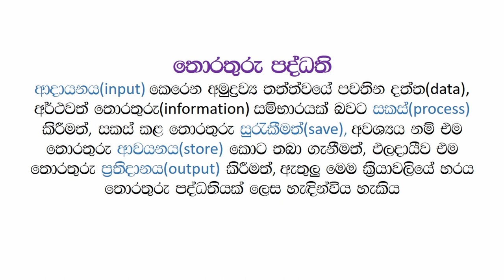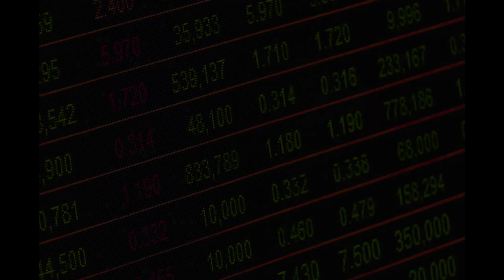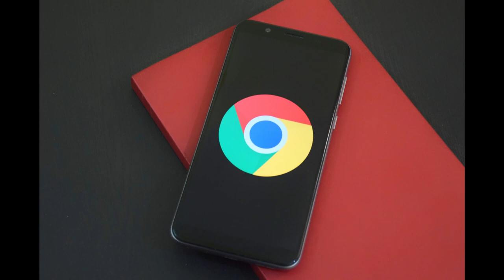Information Systems | ICT Explained in Sinhala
Today I'm going to basically explain what are Information Systems
(especially for Ordinary level ICT students)

I'm Arjun Waththegedara. So I like to share my knowledge & experiences with you. Share my contents with your friends & comment for any clarification.